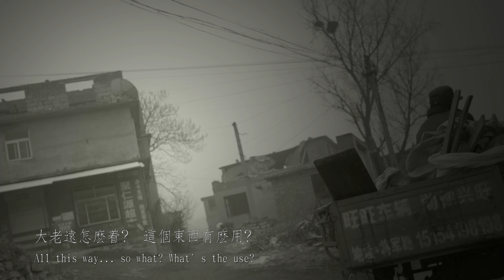搬井记 Tales of The “Well” Move (预告片 Trailer) (李凝 LI Ning, 2023)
济南东南角搬倒井村，村民不种庄稼“种”房子，等待政府拆迁获得补偿，十年间“种”了几百座烂尾楼，蔚为奇观；

十年以来李凝不断在此投入人力物力进行拍摄与创作…想成为这个村落消失的目睹者和保留记忆者…

一部“新聊斋志异”，呈现彼时中国“新农村”的诡异现实与这片土地上的现代仪式。

In the village of Ban Dao Jing at the southeast corner of Jinan, villagers do not plant crops but "plant" houses for compensation from the government when they are demolished. Over the past ten years, hundreds of unfinished buildings have been built here; it has become a wonderland. For ten years, Li Ning continued to invest manpower and material resources in shooting and creation... He wanted to be an eyewitness to the disappearance of this village and preserve its memory... A new version of Strange Stories from Liaozhai depicts the strange reality of China's "new countryside" at that time and the modern rituals on this land.